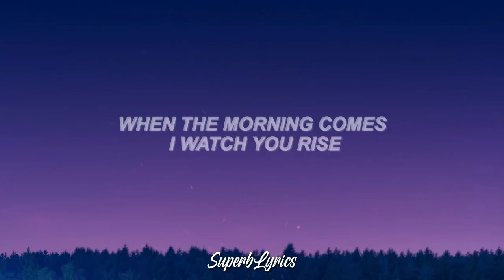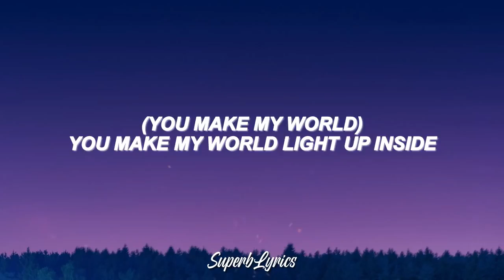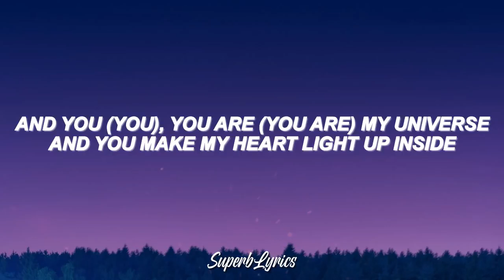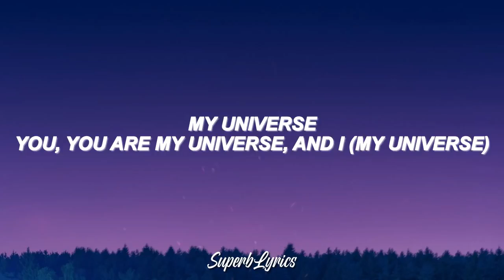Coldplay X BTS My Universe Lyrics 720p